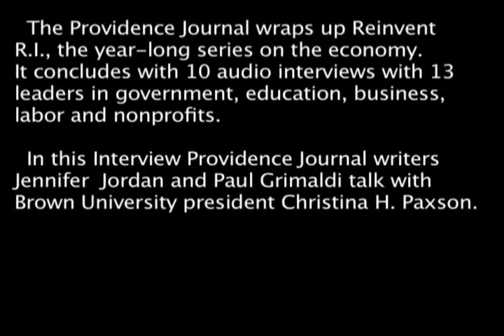Brown President Paxson: Collaboration key to helping city, state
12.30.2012:   The Providence Journal wraps up Reinvent Rhode Island, a year-long series on the economy. It concludes with 10 audio interviews with 13 leaders in government, education, business, labor and nonprofits.

In these excerpts from a longer interview, Providence Journal staff writers Jennifer Jordan and Paul Grimaldi talk with Brown University president Christina H. Paxson.

Providence Journal video by Steve Szydlowski